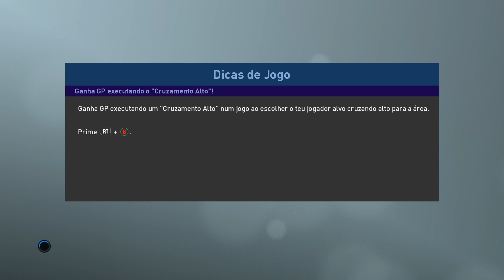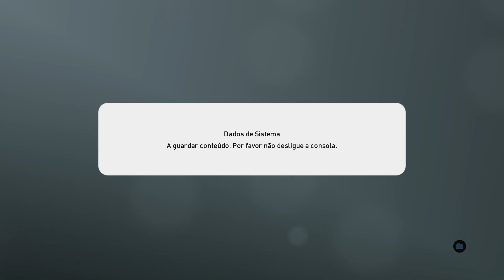MILLWALL KITS PES 2019 XBOX ONE